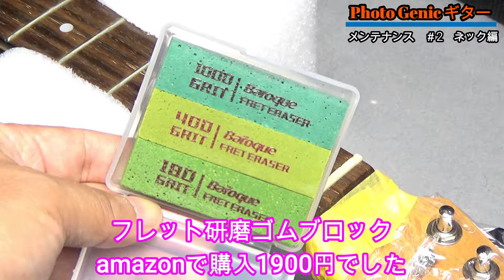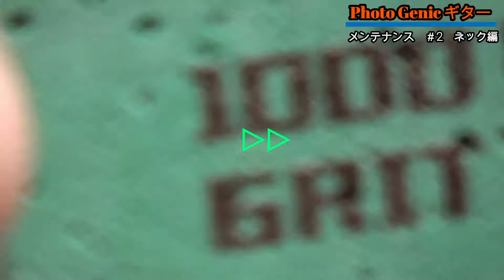【PhotoGenicギター】メンテナンス、ネック編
いつもあざチャンネルをご覧いただきありがとうございます

あざチャンネル🤠
ギター関連動画

【激安ギター購入】BLITZ レスポールタイプギター徹底レビュー！！

【Photo Genic】ギターメンテナンス　メッキ磨きチャレンジ！！